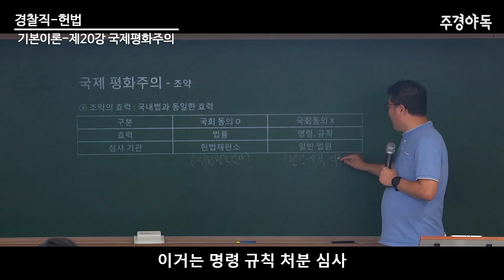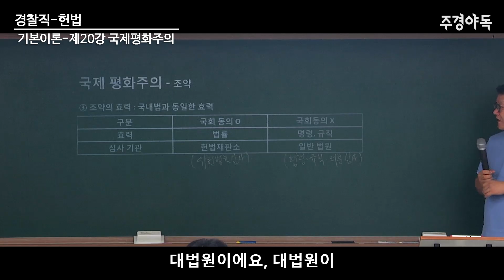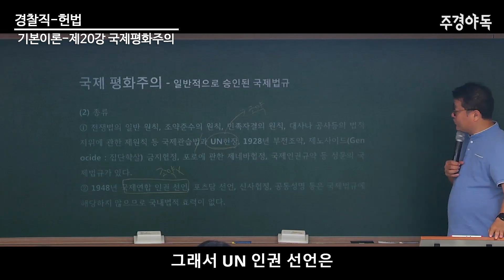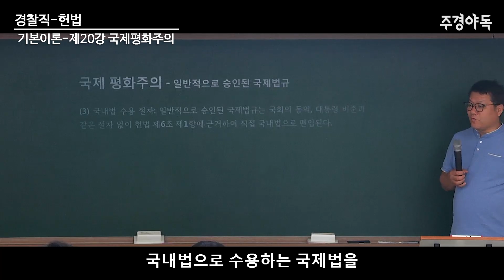경찰직 헌법 - 국제평화주의 ④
국제 평화주의 - 일반적으로 승인된 국제법규
(1)의미
① 세계 대부분의 국가가 인정하는 국제관습법과 일반적으로 국제사회에서 인정되는 조약이다.